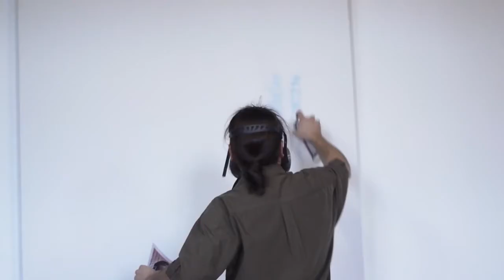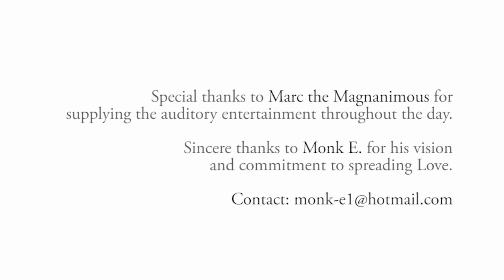Monde Osé Ball - Monk. E Mural at the Monde Osé Factory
April 24th 2011 - As part of this year's build up to the Monde Osé Ball, renowned graffiti artist Monk. E paints a special mural to celebrate the theme of this years event - 'Imagine'